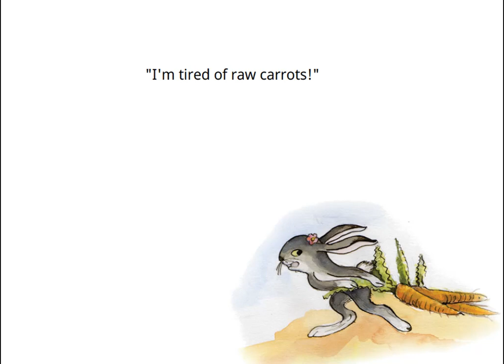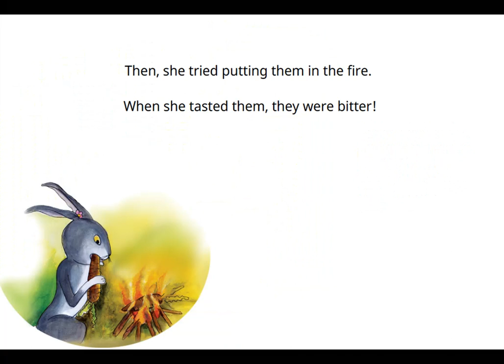Rabbit Becomes A Chef | Short Stories for Children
Raw carrots for breakfast. Raw carrots for lunch. Raw carrots for dinner. Too many raw carrots. Rabbit is tired of eating raw carrots and wants to learn how to cook them into a tasty curry. Let's see how Rabbit whips up a delicious carrot-based dish for her friends!

Written by Chammi Iresha,
Illustrated by Chamath Prasanga Lokuliyana,
Translated by Magdalena Cooper